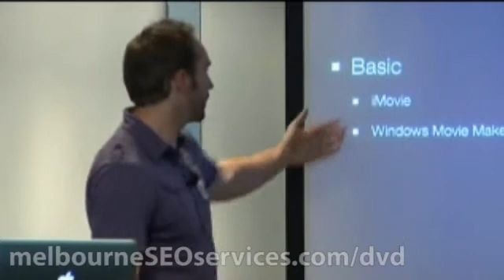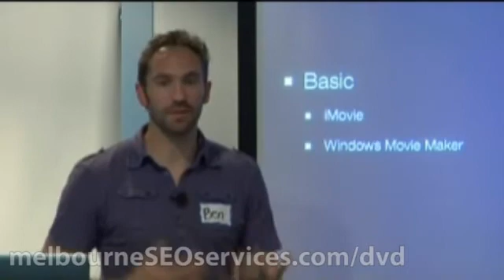Best Free Video Editing Software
Ben McEwing shows you some of the best free video editing software. You know that most of its kind are very expensive, you can do it on any budget, even free if you are circumspect.